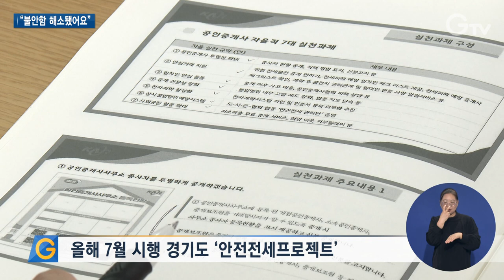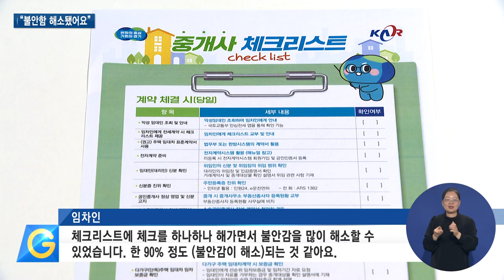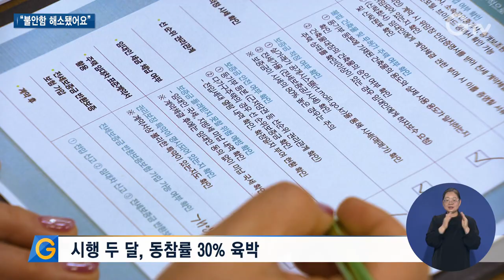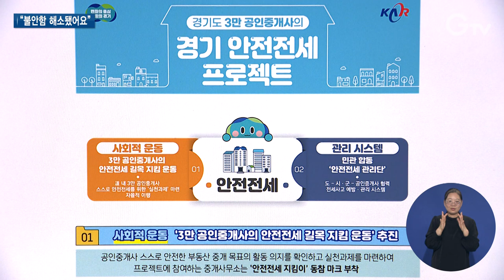안전전세 정착, 경기도가 앞장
[ANN]

지난 7월 경기도는 도내 공인중개사들과 손잡고 안전 전세 프로젝트를 발표했습니다.

계약하는 과정에서 피해를 예방하겠다는 건데요.

시행 두 달이 지난 지금 공인중개사들의 동참률은 어떤지,

계약하는 임대인과 임차인들 반응은 어떤지 전세 계약 현장에 직접 가봤습니다.

리포트 보시죠.

[REP]

지난 7월 시작된 경기도 안전전세 프로젝트.

경기도와 도내 공인중개사들이 손잡고 안전전세 길목지킴 운동과 안전전세 관리단을 운영하겠다는 것이 주요 내용입니다.

그동안 전세 피해 지원에 총력을 다했다면 피해 최소화를 위해 예방에도 앞장서겠다는 겁니다.

[INT] 이계삼 실장 / 경기도 도시주택실
‘전세 피해를 어떻게 예방할 수 있을까’에 몰두해야 합니다. 경기도는 안전전세프로젝트를 진행하고 있는데요. 안전한 계약을 끌어가는 것은 청년들에게 안전한 주거 공간을 제공하는 측면도 있지만 정책적으로는 저렴한 주거 공간을 제공하는...

시행 두 달이 지난 지금, 임차인들의 반응은 어떨까.

프로젝트에 동참 중인 중개사무소에 방문해봤습니다.

안전한 전세 계약을 위해 중개사와 함께 체크리스트 항목을 확인하며 위험 요소를 점검합니다.

이처럼 하나씩 짚어가며 계약한다는 점이 임차인들에겐 큰 신뢰로 다가옵니다.

[INT] 임차인 (음성만 표출)
체크리스트에 체크를 하나하나 해가면서 불안감을 많이 해소할 수 있었습니다. 한 90% 정도 (불안감이 해소)되는 것 같아요. 이번에는 체크리스트를 체크하면서 임대인에 대한 정보를 미리 알 수가 있으니까...

특히 권리관계 등 계약 후 변동되는 정보들을 임차인에게 문자로 알려주는 서비스가 큰 호응을 얻었습니다.

[INT] 최은정 / 임차인
이전보다는 불안감이 많이 해소됐어요. 임대인과 집에 대한 정보를 꼼꼼하게 확인할 수 있었고, 그리고 계약 후 권리관계 변동이 있었을 때 알림서비스가 있다는 것도...

조금 불편하고 번거로울 수는 있지만 임대인들도 필요성을 절감합니다.

[INT] 김은영 / 임대인
준비해야 하는 서류들이 예전보다 많아졌더라구요. 이렇게 여러 장치들을 통해서 젊은 청년들 또는 소중한 내 자산을 지킬 수 있는 갖가지 보완 장치들이 생기는 것 같아서 번거롭지만 지켜야 한다고 생각했어요.

중개 과정에서 피해를 예방한다는 취지인 만큼 공인중개사들의 자발적 참여도 중요한데 시행 두 달 만에 벌써 동참률 30%를 눈앞에 두고 있습니다.

[INT] 임미화 / 공인중개사
우리 중개사의 신뢰도가 많이 떨어진 것 같아요. 그래서 우리도 신뢰 회복도 하고 젊은 친구들 전세보증금 절대 손해 보지 않을 수 있는 작은 하나의 힘이 될 수 있다면 보태고 싶어서요.

[INT] 강기남 / 공인중개사
전세사기나 피해를 예방할 수 있다는 심리적 요인도 있기 때문에 신뢰를 많이 하고... 중개사들이 많이 동참해서 함께할 수 있는...

이처럼 안전전세 길목 지킴 운동에 동참하는 중개사무소 정보는 경기부동산포털 내 안전전세 프로젝트 홈페이지에서 확인할 수 있습니다.

한편 민관 합동 안전전세 관리단은 현재 도내 48개 시군구에서 구성을 마치고 불법행위 감시와 예방 활동에 본격 돌입했습니다.

이번 프로젝트로 안전하게 전셋집 구할 수 있는 경기도를 기대해봅니다.